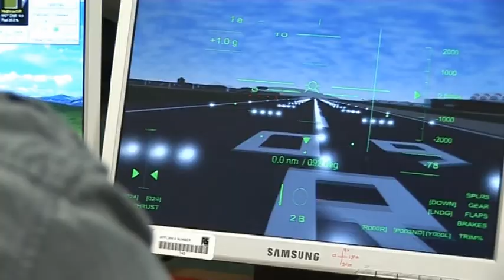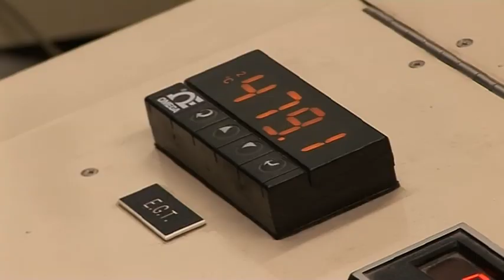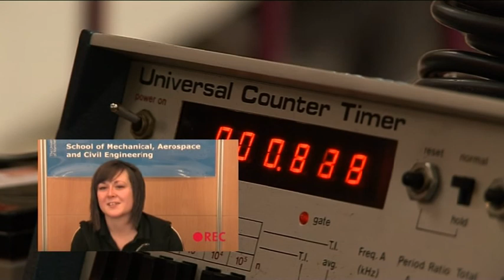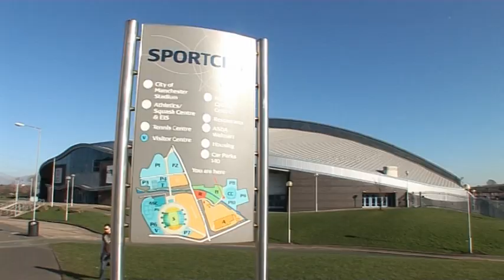Undergraduate courses, School of Mechanical, Aerospace and Civil Engineering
The School offers a wide variety of courses that reflect the diversity of modern Aerospace, Mechanical and Civil Engineering.